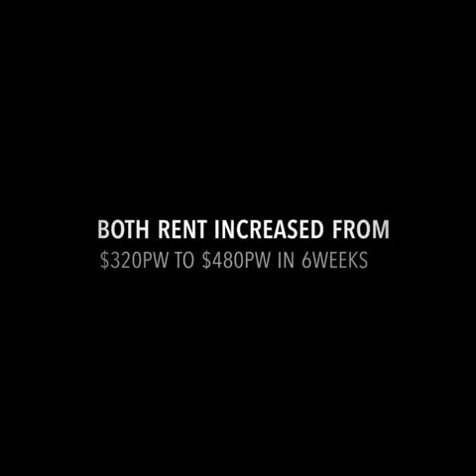Geoffrey Troughton Testimonial